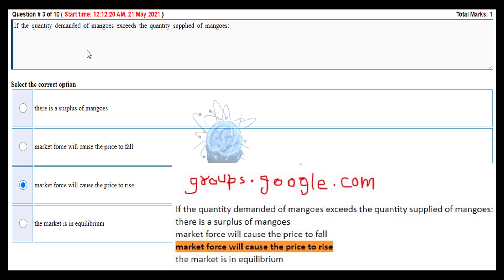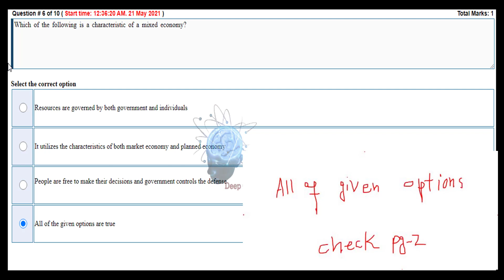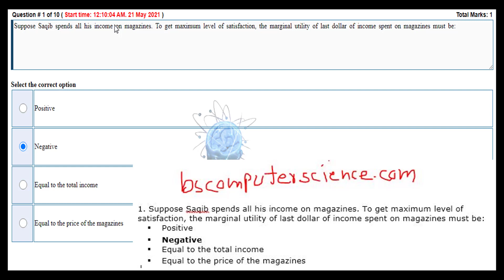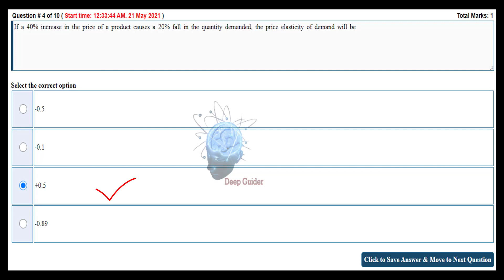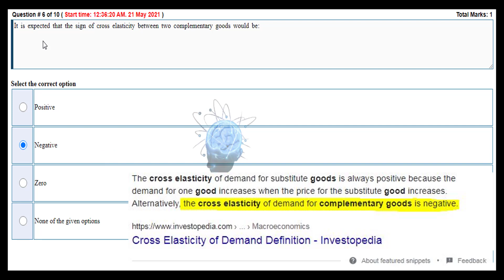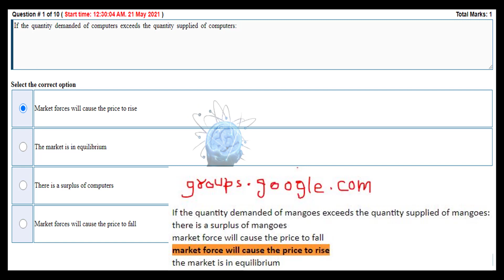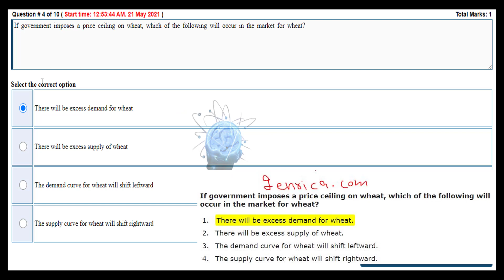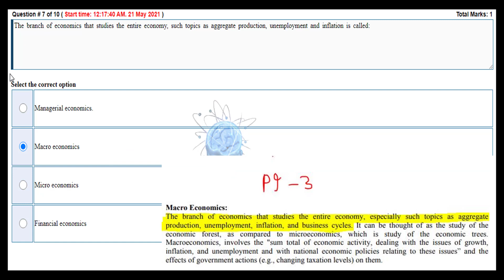ECO401 Quiz 1 Solution 2021 | ECO401 Quiz 1 Solution Spring 2021 | 70+ Mcqs | 2022 | By Deep Guider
In this video, I will show you 100% Correct ECO401 Quiz 1 Solution 2021 | ECO401 Quiz 1 Solution Spring 2021 | 70+ Mcqs | 2022 | By Deep Guider